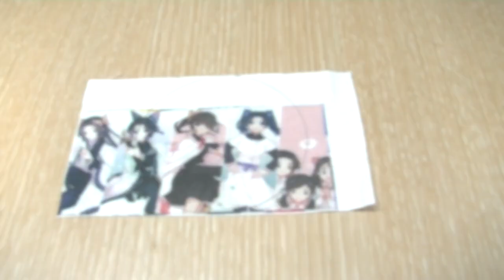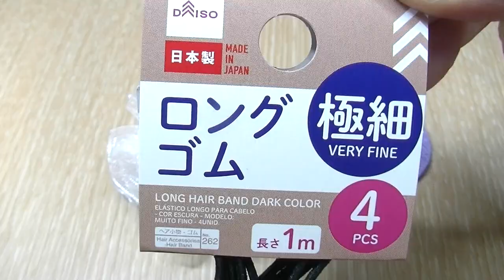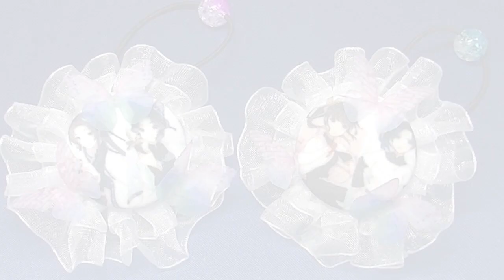蝶が舞う！【くるみボタンヘアゴム】髪飾り作り方【鬼滅の刃/きめつのやいば】DIY簡単ハンドメイド♡胡蝶しのぶ・カナヲ・カナエ・アオイ押し女の子に♡Demon Slayer/Covered botton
◆動画内容/Video contents◆
00:00 本日のテーマ紹介/Today's theme
00:25 くるみボタン制作/Make covered bottons
01:19 フリルリボン制作/Make a Frill Ribbon
03:52 蝶々飾り/Decorate the butterflies
04:52 裏側/Back side
05:25 ゴム通し/Hair elastic
07:07 完成！/Done!
07:23 チャンネル紹介・終わりのご挨拶/Channel introduction・Ending

★今日は我が家の子どもたちも私もハマっている
【鬼滅の刃（きめつ のやいば）】
くるみボタンの髪飾りを作りました★

オーガンジーのフリルリボンと蝶々のパーツを使って、
本物の蝶がひらひら舞っているような幻想的なデザインにしました！
どこにも売ってない素敵なヘアゴムだと思います。

簡単に作れてアレンジ無限のヘアアクセサリーです。
動画では蝶屋敷のメンバーの
【胡蝶カナエ・胡蝶しのぶ・栗花落カナヲ・神崎アオイ】
のキャラクター生地を使用していますが、
どんな柄の生地でもOKです。
是非一緒に作ってみてくださいね♪

【必要な材料】
●くるみボタン（包みボタン）38mm サイズ
制作キット（足付くるみボタン、打ち具付き）
→DAISOさんでも購入できます★

●くるみボタン用アクリルテンプレート

●キャラクターの布　直径64mm 円形にカット ２枚
キャラクター柄の生地はメルカリなどフリマアプリで販売されていますので
検索してみてください！

（プリンセススタイル楽天市場店）

★以下、DAISO（100均）で購入できます★
●針と糸
●フリルリボンテープ（オーガンジー）
●髪ゴム（細め・お好きなお色で）
●ビーズ
●フェルト生地
●グルーガン＆グルー（DAISOでも購入できますが低温タイプになります）
私はグルーガンは高温タイプをおすすめします。

■ Music ■
【サイト名】フリー音楽素材 H/MIX GALLERY
【管理者】　秋山裕和 様
【曲名】月夜蝶〜君ヲ想フ

■【鬼滅の刃】コミック ■
集英社 ジャンプコミックス　１〜２１巻セット
吾峠呼世晴 先生著

You can translate subtitles in this video into your language.
［For PC］If you use a personal computer then you can select all languages.
Please click the gear shaped icon at the bottom right of the screen.
［For smartphone］Please turn your smartphone sideways and click on the settings icon in the upper right corner of the enlarged screen.You can only choose 4 languages.

This video show you how to make fantastical butterfly hair accessories!
Fabric pattern I used in this video is Kochou Shinobu and Kochou Kanae ,Tsuyuri Kanao,Kanzaki Aoi.
They are characters of 【Demon Slayer】
【鬼滅の刃（KIMETSU NO YAIBA）/DemonSlayer】is a very famous Japanese comics and anime ★
Let's make this hair accessories together♪

◆I want to connect with people from all over the world.

★ For Bahasa Indonesia speakers★

Minta maaf, silakan minta terjemahan bahasa Indonesia di komentar.
Klik ikon roda gigi di kanan bawah layar
terjemahkan subtitle ke dalam bahasa anda［Untuk PC］.
Putar ponsel cerdas Anda ke samping dan klik ikon pengaturan di sudut kanan atas layar yang diperbesar［Untuk telepon pintar］.

Video ini menunjukkan kepada Anda cara membuat aksesori rambut kupu-kupu yang fantastis!
Pola kainnya adalah Kochou Shinobu and Kochou Kanae ,Tsuyuri Kanao,Kanzaki Aoi.
Mereka adalah karakter 【Demon Slayer】
【鬼滅の刃（KIMETSU NO YAIBA）/Demon Slayer】adalah manga dan anime Jepang yang sangat terkenal★
Mari kita membuat  hiasan rambut ini bersama♪

◆Saya belajar Bahasa Indonesia.
Silakan rukun♪
Terima kasih atas follow saya！

★ For Chinese speakers ★

对不起,请在评论中请求中文字幕。
点击屏幕右下方的齿轮图标，将字幕翻译成您的语言［对于PC］。
智能手机侧向旋转，然后单击放大的屏幕右上角的设置图标［对于智能手机］。

该视频向您展示了如何制作梦幻般的蝴蝶发饰！
布的图案是蝴蝶忍和蝴蝶香奈惠和栗花落香奈乎神崎葵。
他们是【鬼灭之刃】的角色。
【鬼灭之刃（KIMETSU NO YAIBA）/DemonSlayer】这是日本著名的漫画和动漫★
请尝试使它们在一起♪
感谢您的订阅。
我希望你觉得它有用。

◆我想与来自世界各地的人们建立联系。
谢谢啦！

◆関連動画◆

●鬼滅の刃！簡単ハンドメイド☆髪飾り作り方【くるみボタンヘアゴム】How to make DemonSlayer hair accessories/Cara membuat hiasan rambut/手作りママちゃんCafe

●【鬼滅の刃/きめつのやいば 】禰豆子(ねずこ)フェルト人形♡作り方【Demon Slayer】How to make a Nezuko doll♡手作りドールチャーム♡如何制作鬼滅之刃的禰豆子娃娃